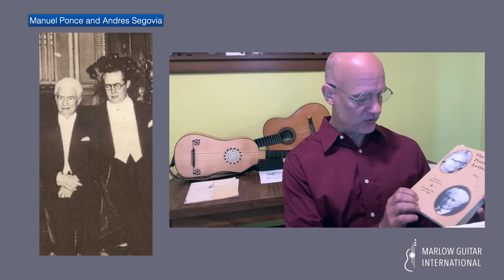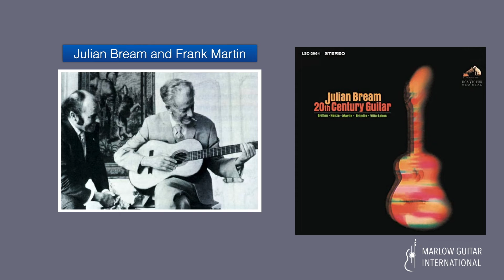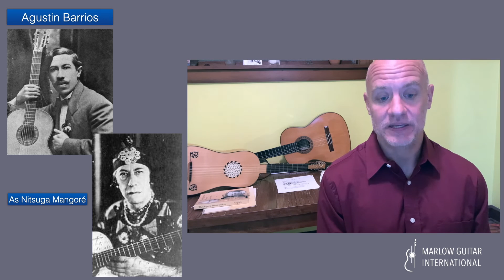MGI Pre-Concert Lecture - Karl Wohlwend